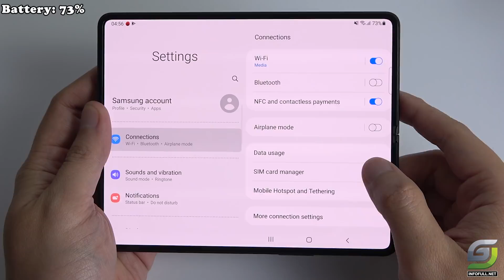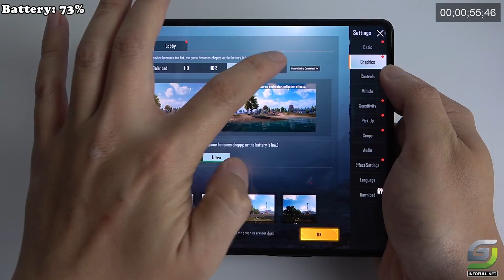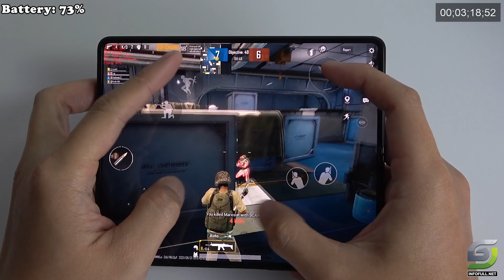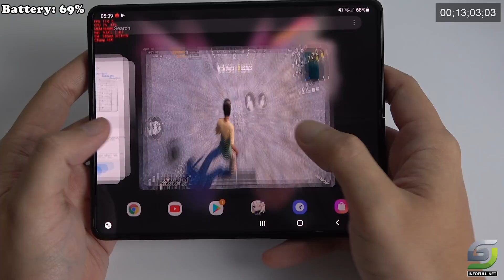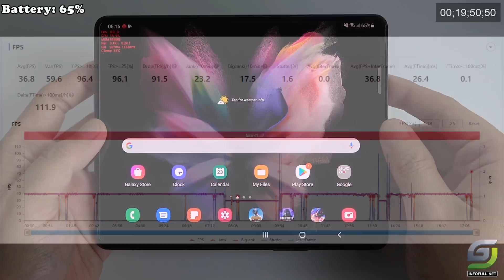Samsung Galaxy Z Fold 3 test game PUBG Max Setting | 120Hz Display, Snapdragon 888